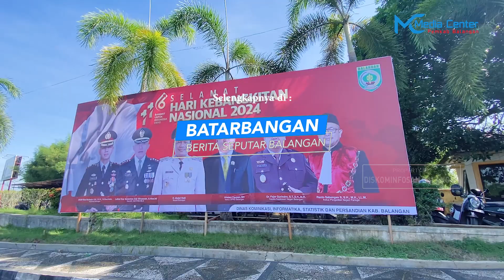PERINGATAN HARI KEBANGKITAN NASIONAL KE 116 TAHUN 2024